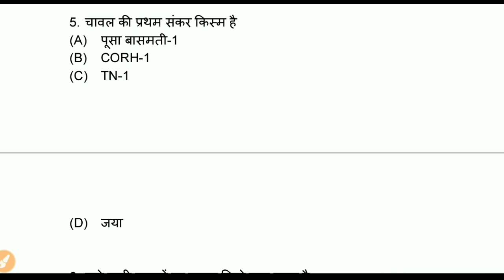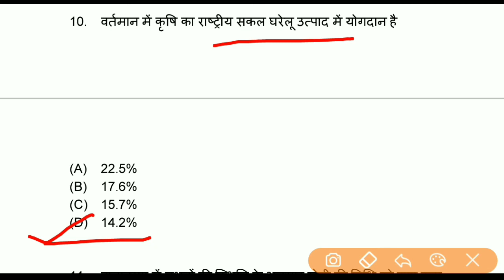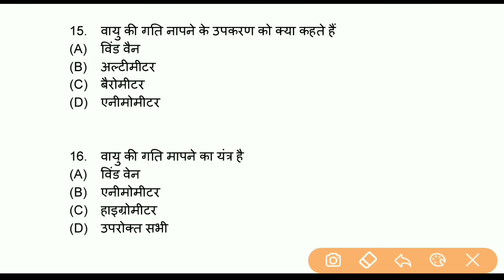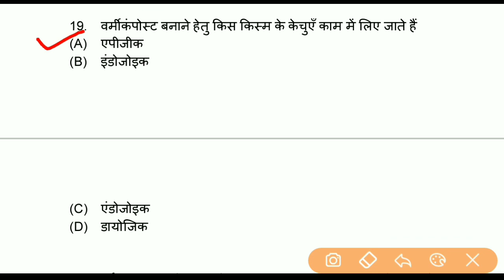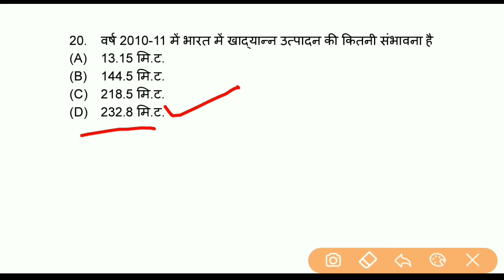JET, ICAR, BHU - 2020 | Agriculture by Sandeep sir | Agriculture important Questions in hindi